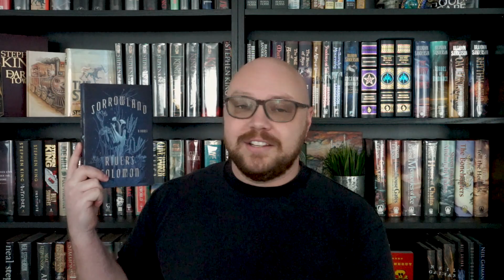SORROWLAND by Rivers Solomon - Spoiler Free Book Review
This is a beautiful and weird novel that blends so many genre of speculative fiction. Truly a thought provoking and unique story. Have you read it yet?